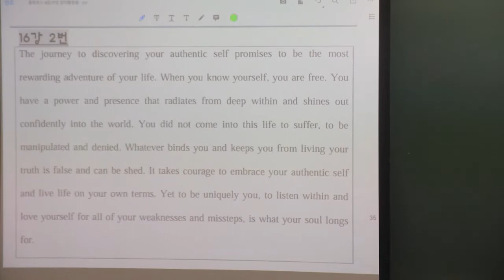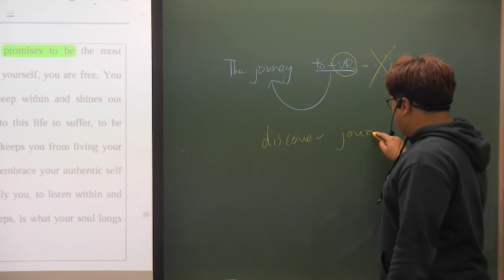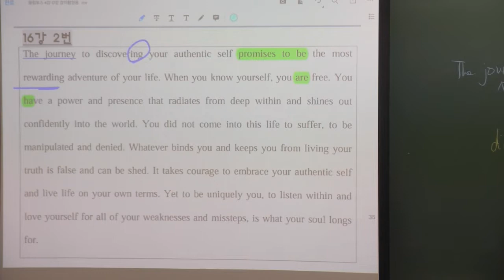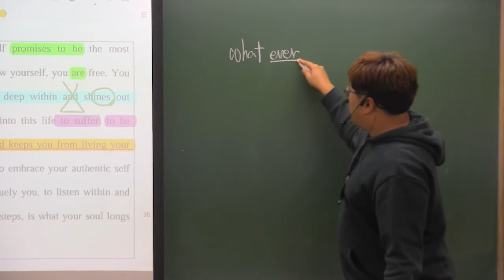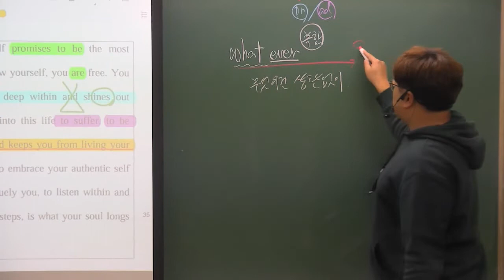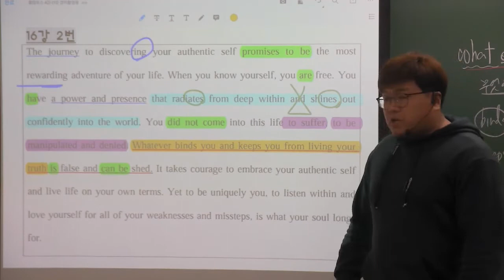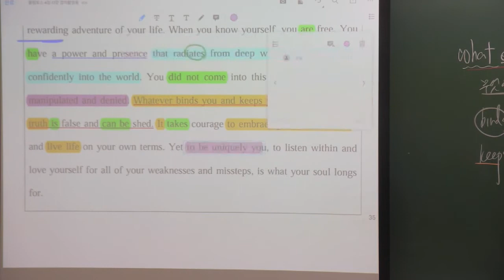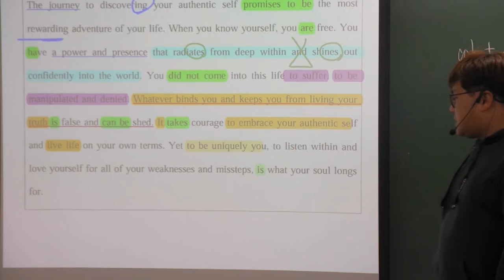올림포스 (독해의 기본1) 16강 2번